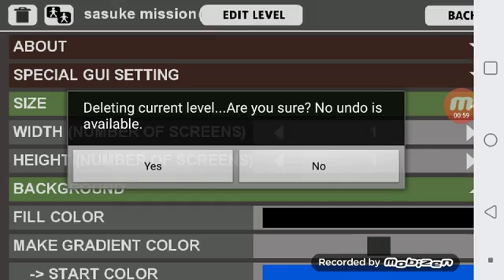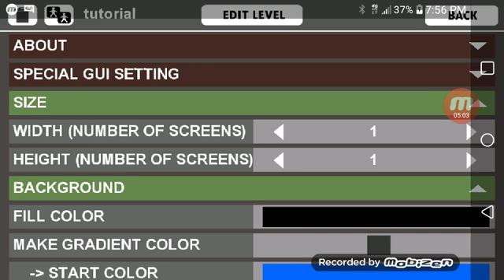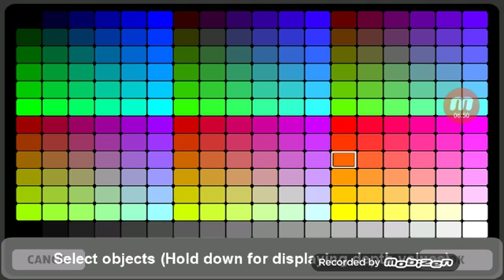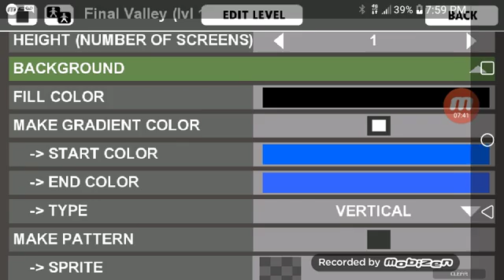Story mode?! New game plans for naruto retro storm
Let me know if u guys want any more characters in the game